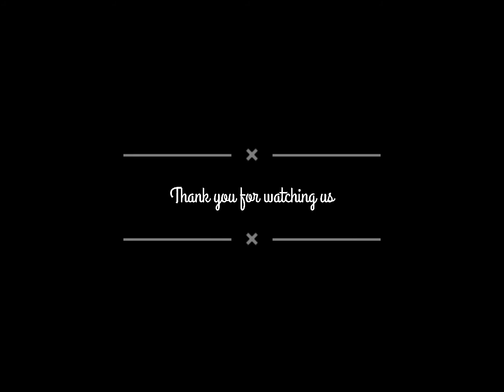How to make simple Energen drink - Santri NTT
Hey... Ini adalah video pertama kami, jadi kami deg-deg an sekali saat tampil di depan teman-teman dan tau kalau guru kami meminta untuk merekam. Kami tau masih banyak kesalahan yang kami buat, jadi kami meminta maaf dan kami tidak mau berhenti untuk belajar.